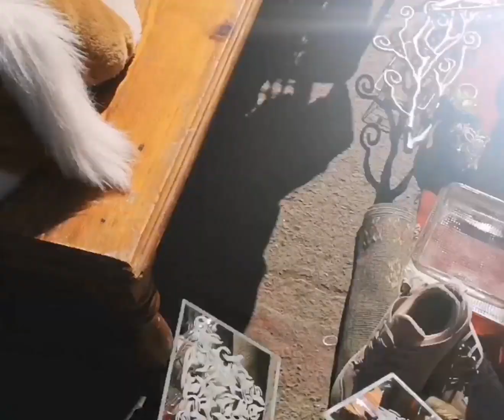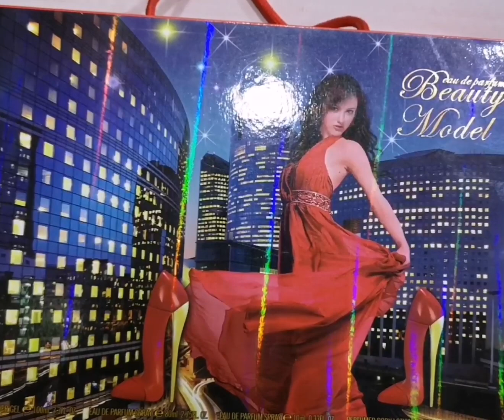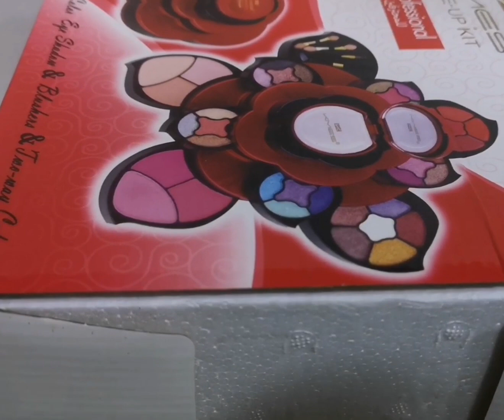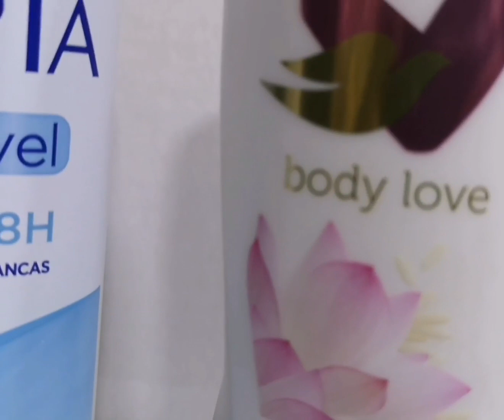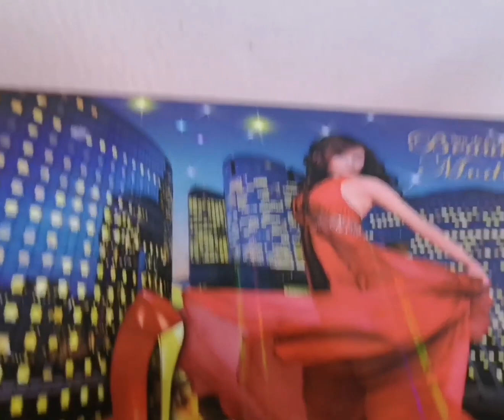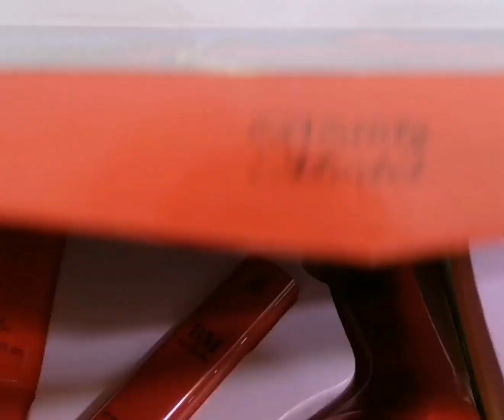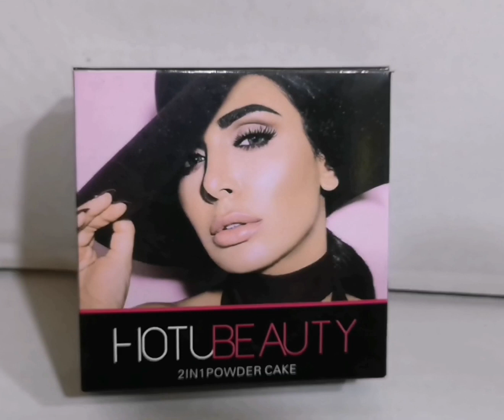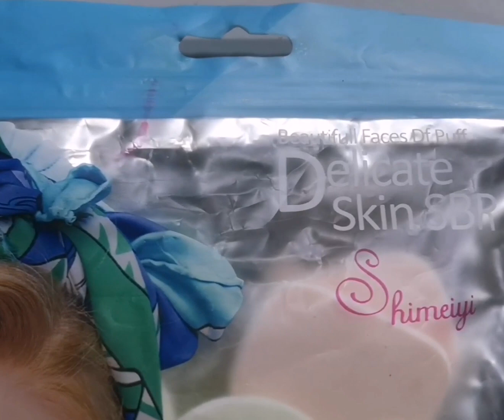جولة في السواق مراكش بغيتي تخدمي على راسك شوفي هاد الفيديو الى ماربحتي ما تخسريش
جولة في السواق مراكش سبرديل مالبس رخص بال في المغرب سوق جملا بغيتي تخدمي على راسك شوفي هاد الفيديو الى ماربحتي ما تخسري الخدمة بالحلال تقدري تربحي حتى ال  5000 درهم في الشهر